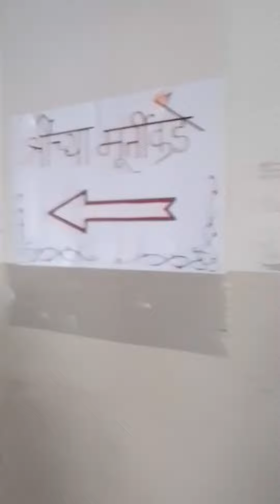ADCET CHA RAJA || Ganpatiche aagman | college vlog 🔥🤯